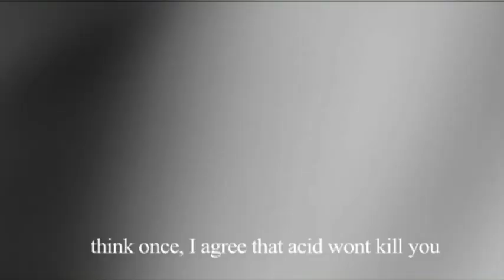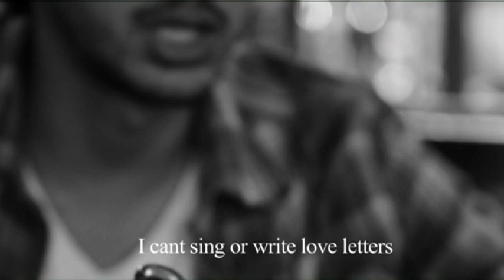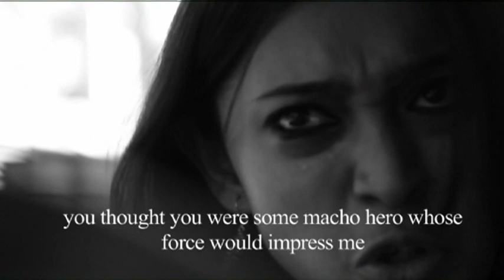a proposal(better sound version)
boy meets girl,he proposes ,she refuses,drama begins
images: Shrikanth Kabothu
edit:Ravi Kant
costumes: Janhavi Wadke
ritan and directed by aadish keluskar